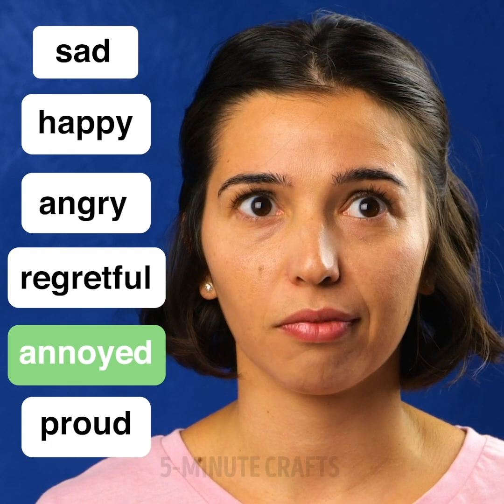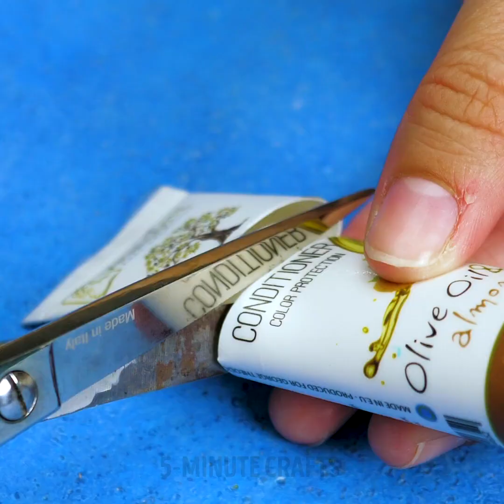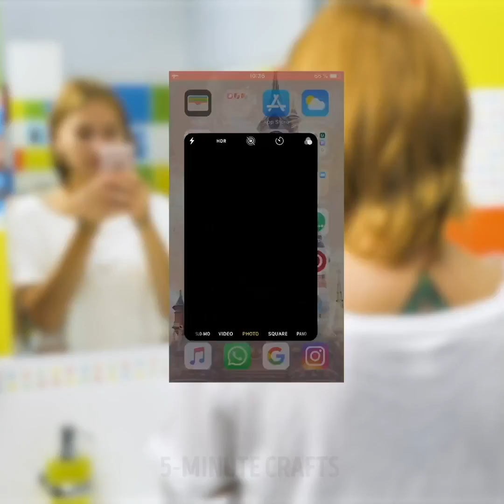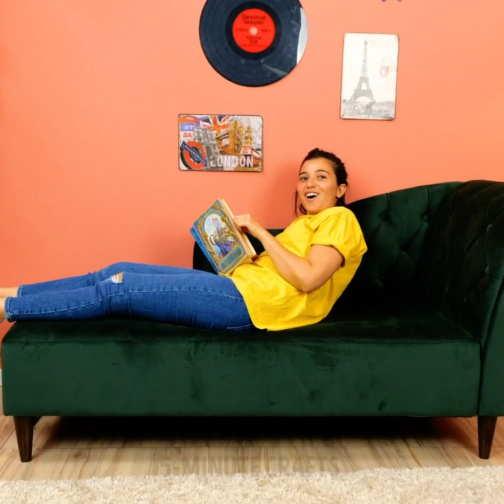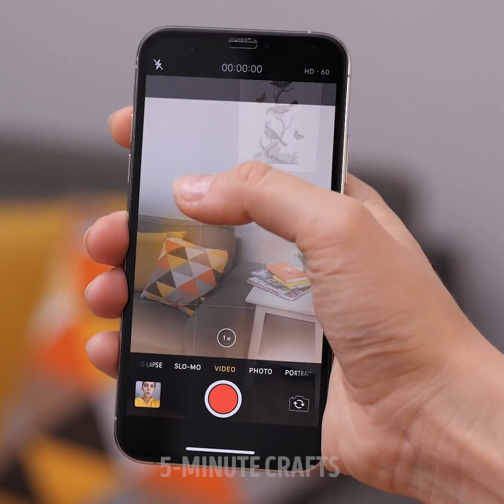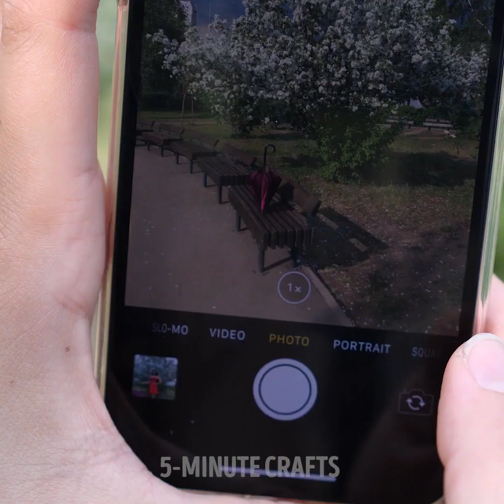40 VIRAL TIK-TOK TRICKS, CHALLENGES AND HACKS YOU MUST TRY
TIMESTAMPS:

0:36 Trick to prank your dog
3:00 Challenge with friends
4:20 How to take optical illusion photos for Instagram
6:03 Drawing challenge
8:04 How to make curls
10:18 How to look more curvy on pictures
15:00 DIY slime from school glue and Fanta